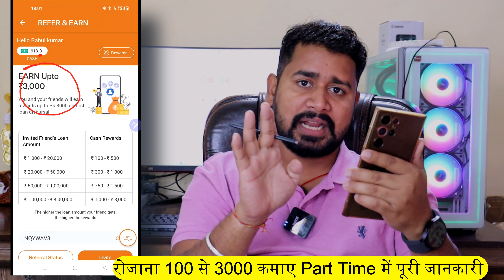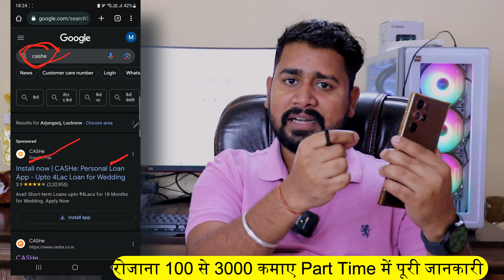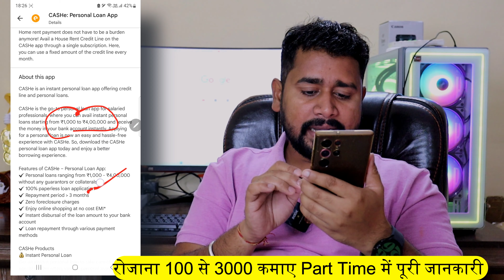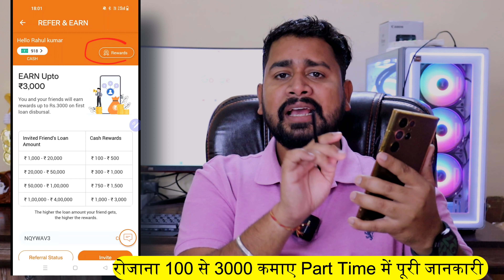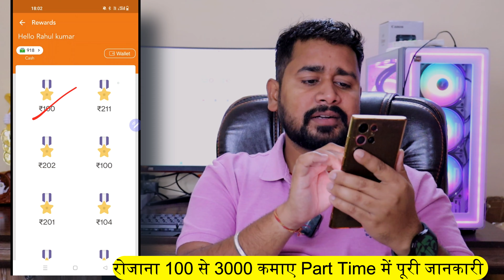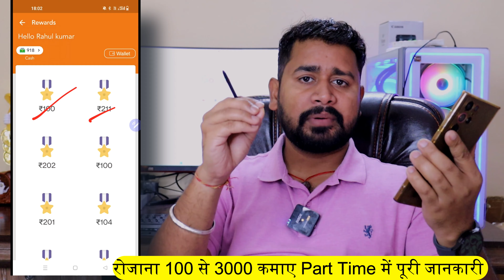Mobile Se Daily Paise Kamane Wala App | Part Time Job | Ghar Baithe Paise Kaise Kamaye | Online Job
Mobile Se ₹3000 Daily Paise Kamane Wala App | Online Paise Kaise Kamaye | Ghar Baithe Online Job | Part Time Job | Online Job | Online work in part time...

Mobile Se Part Time Me Job  -   Work At Home 2 Minutes    INDIAN LATEST TRICKS

BEST ONLINE PART TIME ME WORK.

Friends, Today we are talking about Part Time job online , in this video all of can earn more than 5000 to 50000 every month by working only 5 to 15 mints in a day sitting at home without investing money, if you wany earn money, listen the video properly.

Your Queries -
Work from home app payment proof
Earn money
Ghar baithe kamane wala app
Ghar per baithe paise kamane wala app

 Mobile Se paise Kaise kamaye full information